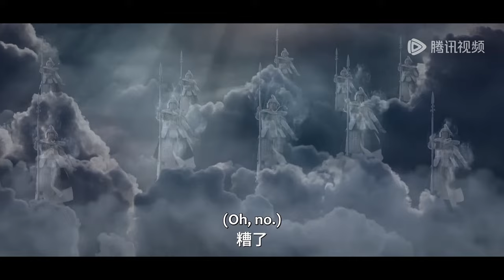Clip | Mo Chenyuan announced his marriage to Feng Ruoyao! | [千年情劫 Thousands Of Years Of Love]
【Synopsis】The heroine, Feng Ruoyao, is a phoenix and the ruler of the demon realm. She falls in love at first sight with Immortal Lord Mo Chenyuan and forces him back to the demon realm to marry her. Mo Chenyuan has always had a crush on Feng Ruoyao. Since he has been seriously injured by his half-brother in secret, he turns Feng Ruoyao's trick to his own use and allows himself to be captured by her in order to recuperate in the demon realm. The two seem to be quarrelsome foes, but in fact, their love is two-way. No matter what obstacles they encounter, they always treat each other with sincerity. Eventually, they manage to eliminate the gap between the immortal and the demon and get together...
【Starring】Yu Xuanchen, Tu Zhiying